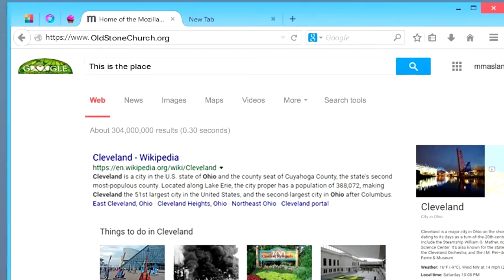How Lucky You Are!